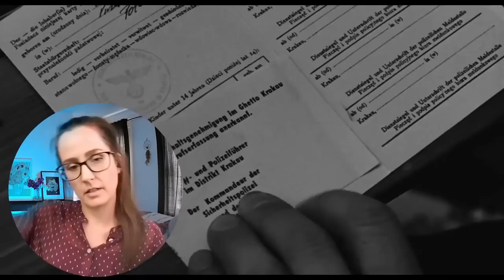*SCHINDLER'S LIST* First Time Watching MOVIE REACTION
Enjoy my first time reaction to the movie SCHINDLER'S LIST 📼 Sync up your copy with mine + we can watch together

300+ Full Length reactions, Early Access to YouTube videos, Your Name in Credits (optional) + weekly Polls to decide what I watch

Chapters:
0:00 Intro
01:27 Schindler's List Commentary
27:44 Schindler's Movie Review